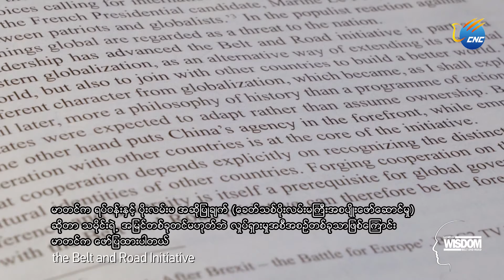ၿဗိတိန္ ႏုိင္ငံ လန္ဒန္ၿမိဳ႕ေန လူမႈေရးေဗဒပညာရွင္ ၏ B&R အေပၚအျမင္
လန္ဒန္ ၊ ေမ ၁၁ ရက္(ဆင္ဟြာ)
ၿဗိတိန္ ႏုိင္ငံ လန္ဒန္ၿမိဳ႕ေန လူမႈေရးေဗဒပညာရွင္ ပါေမာကၡ မာတင္ အဲလ္ဘရိုးက ရပ္ဝန္းႏွင့္ ပိုးလမ္းမ အဆိုျပဳခ်က္ (ေခတ္သစ္ပိုးလမ္းမႀကီးအစပ်ိဳးေဖာ္ေဆာင္မႈ ) ကို ႐ႈျမင္ရာတြင္ ခင္ဗ်ားတုိ ့ေျပာတဲ့ လူသားေတြရဲ့ အနာဂတ္ကုိ အတူတကြတည္ေဆာက္မယ္ဆုိတာ အနာဂတ္မွာ ဘာေတြကုိ အတူတူလက္တြဲ လုပ္ေဆာင္ႏုိင္မယ္ဆုိတာကုိ ေျပာတာျဖစ္တယ္ ငါတုိ ့အနာဂတ္က အတူတူပဲေျပာတာ မဟုတ္ပါဘူး  ဟူ၍ ပင္ျဖစ္ပါသည္။ (Xinhua)